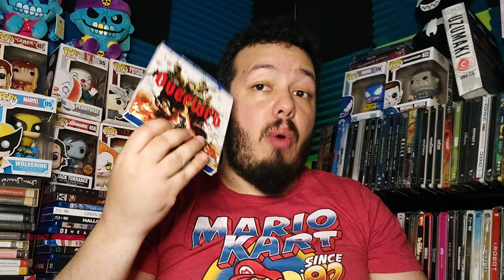Twisters (2024) Divertida, pero...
Del director de Minari (2020), tenemos la secuela de Twister (1996).